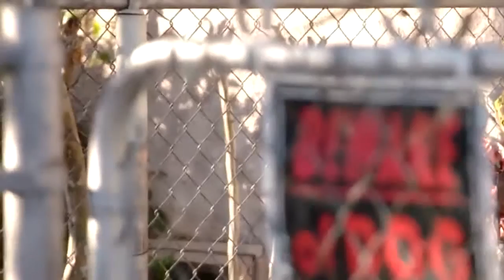A South Central School Gets an Incredible Surprise - Tv Pi Pi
When Ellen heard about the amazing teachers and students of the Center for Advanced Learning (CAL) and how they continue to defy the odds with positivity, inspiration and success, she knew she had to do something special!